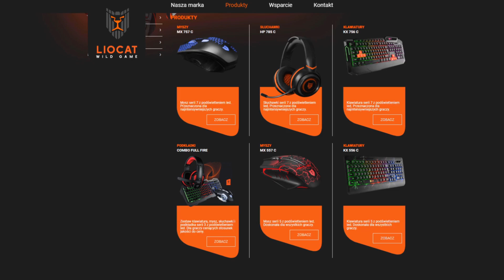3 CIEKAWE BŁĘDY po PATCHU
Witam w materiale, w którym omawiam 3 moim zdaniem dość ciekawe błędy, które pojawiły się w League of Legends po patchu 10.3. Zapraszam również do wzięcia udziału w konkursie : )